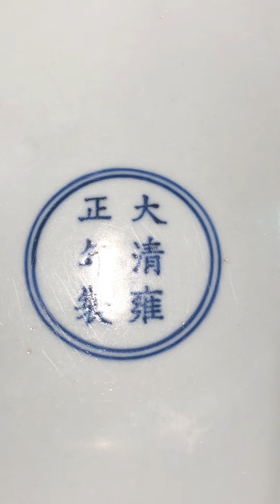古董瓷器拍賣/鑒賞- 香港蘇富比2023秋拍- 清雍正檸檬黃釉印海水紋折沿盤-真趣齋呈獻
A rare and moulded lemon-yellow enamelled charger,
Mark and period of Yongzheng
清雍正 檸檬黄彩印海水紋折腰盤
《大清雍正年製》款

of ogee form raised on a short foot, the lower half of the exterior finely moulded with a continuous band of cresting waves, evenly applied overall save for the base with bright lemon-yellow enamel, the base inscribed with a six-character reign mark within a double circle in underglaze-blue

35.7 cm

 Christie's Hong Kong, 19th January 1988, lot 346.

香港佳士得1988年1月19日，編號346

Chūgoku meitō ten: Chūgoku tōji 2000-nen no seika [Exhibition of important Chinese ceramics: Essence of two thousand years of Chinese ceramics], Nihonbashi Takashimaya, Tokyo, and six other locations in Japan, 1992, cat. no. 127.

《中国名陶展：中国陶磁2000年の精華》，橋高島屋，東京，以及其他六個日本縣市，1992年，編號127

Zhongguo mingtao Riben xunhui zhan. Gangtai mingjia shoucang taoci jingpin [Exhibition of famous Chinese ceramics touring Japan. Fine ceramics from private Hong Kong and Taiwanese Collections], Museum of History, Taipei, 1992, p. 186.
The Leshantang Collection of Chinese Porcelain, Taipei, 2005, pl. 37.

《中國名陶日本巡迴展—港台名家收藏陶瓷精品》，歷史博物館，台北，1992年，頁186
《樂山堂藏瓷》，台北，2005年，圖版37

Good overall condition with minor surface wear. The base and a small section of the mouth rim possibly very lightly polished.

整體品相良好。盤底，及口沿一小處或經輕磨。